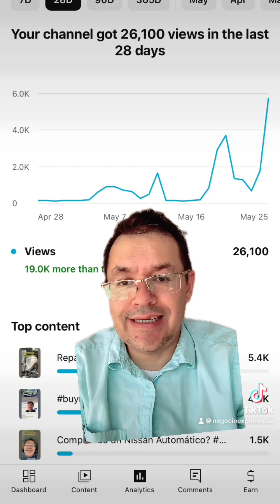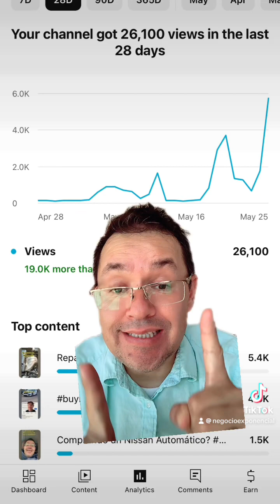Como subir las vistas de tu canal de Youtube 400% en simples pasos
Amigos de Phoenix  Arizona Aquí tienes algunos consejos para aumentar el número de vistas en YouTube:

1. **Contenido de Calidad**: Asegúrate de crear contenido interesante, informativo y entretenido que atraiga y retenga a tu audiencia.

2. **Títulos Atractivos**: Usa títulos llamativos y descriptivos que capten la atención de los espectadores y reflejen el contenido del video.

3. **Miniaturas Atractivas**: Diseña miniaturas personalizadas que sean visualmente atractivas y que resalten entre otros videos. Usa imágenes claras, texto legible y colores llamativos.

4. **Optimización de SEO**: Incluye palabras clave relevantes en los títulos, descripciones y etiquetas de tus videos para que sean más fáciles de encontrar a través de las búsquedas.

5. **Descripciones Detalladas**: Escribe descripciones detalladas y bien redactadas que expliquen de qué trata el video. Incluye enlaces útiles y llamados a la acción.

6. **Publicación Regular**: Mantén un calendario de publicaciones regular para mantener a tu audiencia comprometida y atraer nuevos suscriptores.

7. **Listas de Reproducción**: Organiza tus videos en listas de reproducción para que los espectadores puedan ver varios de tus videos en una sola sesión.

8. **Interacción con la Audiencia**: Responde a los comentarios y preguntas de tus espectadores. Fomenta la participación mediante preguntas y encuestas.

10. **Colaboraciones**: Colabora con otros YouTubers para aprovechar su audiencia y atraer nuevos suscriptores a tu canal.

12. **Análisis de Rendimiento**: Usa las herramientas de análisis de YouTube para entender qué tipo de contenido funciona mejor y ajustar tu estrategia en consecuencia.

13. **Anotaciones y Tarjetas**: Usa anotaciones y tarjetas para dirigir a los espectadores a otros videos o listas de reproducción en tu canal.

14. **Participar en la Comunidad**: Participa en comunidades relacionadas con tu nicho, comenta en otros videos y crea una red con otros creadores de contenido.

15. **Promoción Paga**: Considera usar publicidad pagada en YouTube para promocionar tus videos a una audiencia más amplia.

Siguiendo estos consejos, puedes aumentar la visibilidad de tus videos y atraer más vistas a tu canal de YouTube. ahora estamos en Phoenix Arizona.